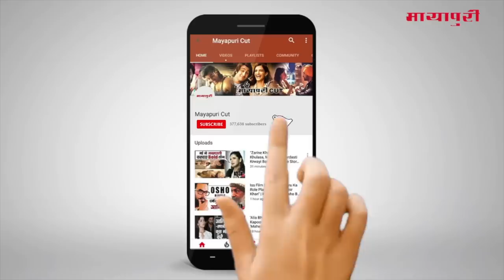Latest Hindi Entertainment News From Bollywood | Sara Ali Khan | 21 January 2019 | 5:00 PM